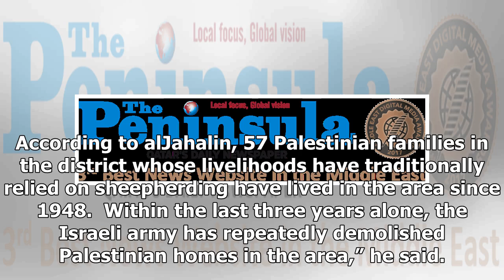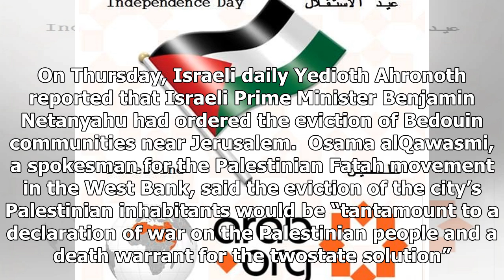US Newspapers - The Palestinians of Jerusalem face eviction looming: activity-qatar peninsula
US Newspapers - US Newspapers - The Palestinians of Jerusalem face eviction looming: activity-qatar peninsula

18 Nov 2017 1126 JERUSALEM Israeli authorities hope to evict some 320 Palestinians from their homes in occupied East Jerusalem to make way for a massive Israeli settlement project, according to a Palestinian activist. An Israeli military force on Friday raided East Jerusalem’s AlBaba Mount district,” Atallah alJahalin, a member of the antisettlement Palestinian Popular Resistance Committees, told Anadolu Agency. “Local residents were told to vacate the area within eight days on the pretext that ...